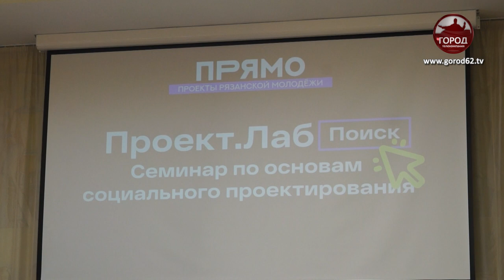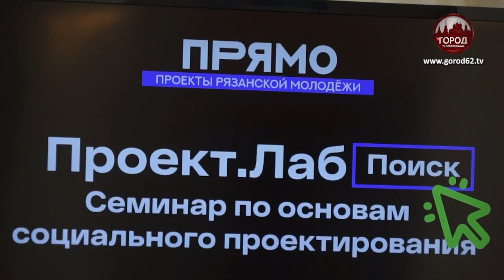ГРАНТЫ ДЛЯ МОЛОДЕЖИ